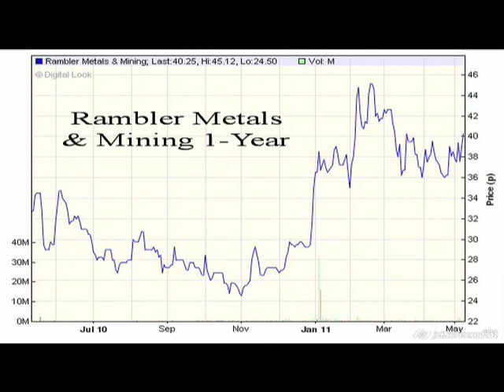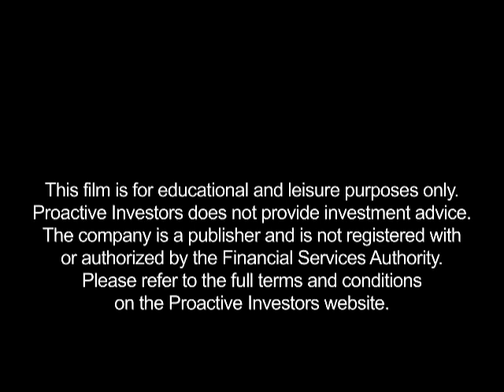George Ogilvie from Rambler Metals says the company is "significantly undervalued"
George Ogilvie, President and CEO at Rambler Metals and Mining, tells Proactive Investors that in the current climate, and with the potential of the assets under ownership, Rambler is significantly undervalued. George also says that the company is well funded and does not anticipate any need for further cash.